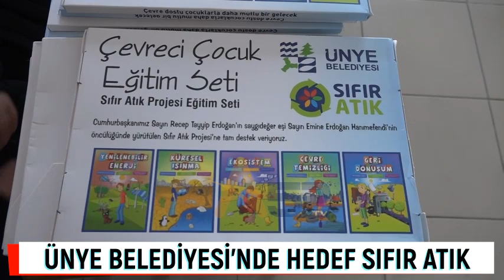ÜNYE BELEDİYESİ’NDE HEDEF SIFIR ATIK